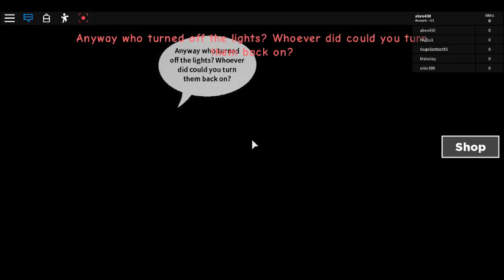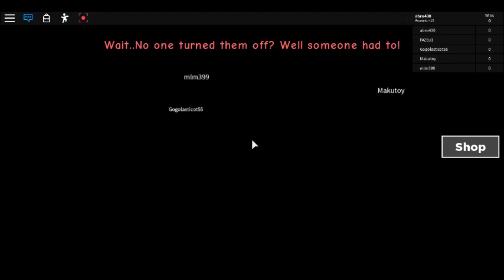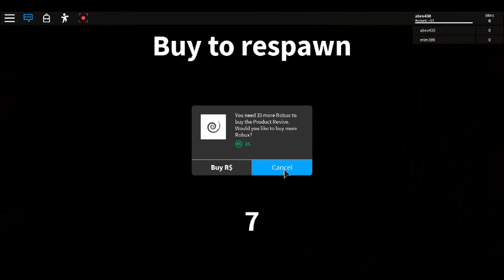hotel trip (part 2)